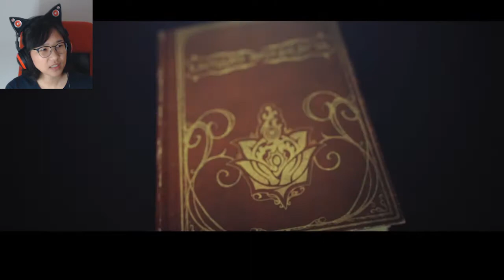Ep. 27- One's chapter Verses 3-4 | Drakengard 3 Blind Playthrough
All the pain, I really don't like fighting with chakrams

Stay toasty :)